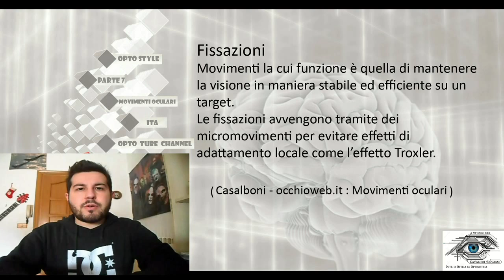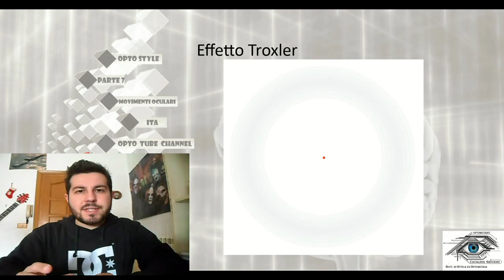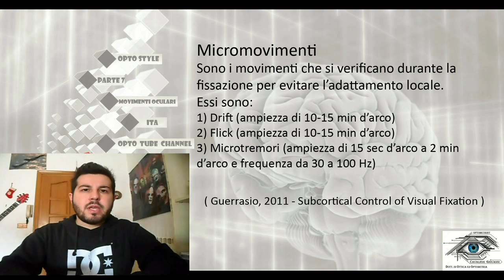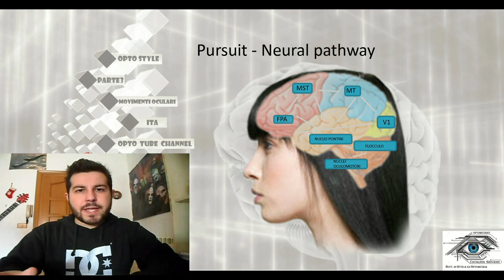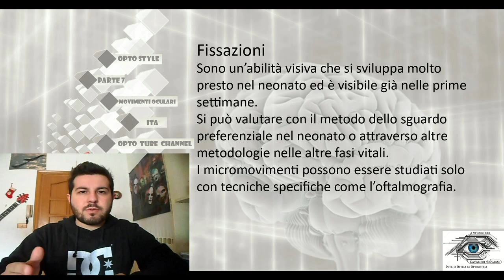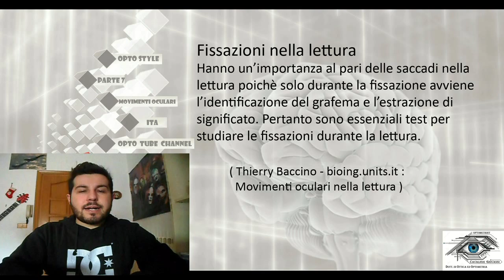Fixation Movements - Ocular Motility part 7 [ Sub - ENG ]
Fixation movements are extremely important during reading coupling saccades. Without these movements we get local adaptive process like Troxler effect and wont be able to read!